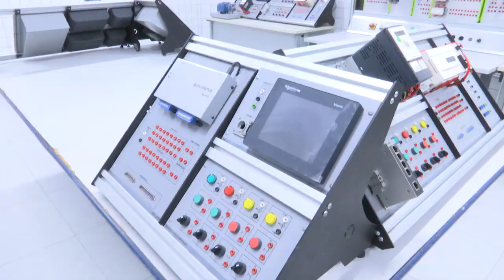Inauguradas as novas instalações e ampliação do SENAI em Caxias